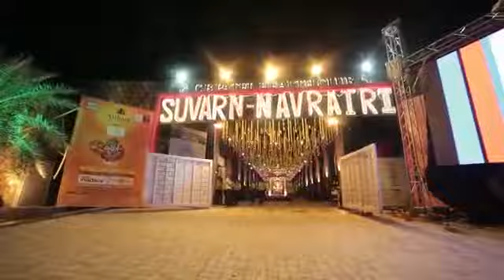Suvarn Navratri day-4 highlight Original CBPATEL VR1events Surat Ashok patel jasani & Vaishali Harin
Day-4
highlights original video by VR1 events,Surat’gujarat

“Harmony garba concept”

 exclusively conceptualised and designed
 by VR1 events( Ashok patel Jasani and Vaishali Harin Gohil ,  Surat , gujarat )

🔴Lead vocal- Vaishali Harin Gohil, jaysinh Gadhvi , Tushar jules and Dhruvika kanani
🔴Band- Dhol treasure (Sajid& ahemad khawra)
🔴Harmony by VIvek tailor,mahendra rana and Viral Patel
🔴chorus singers- harsh sharma,fenil patel,maulik lekhadiya,Hardik vaghasiya,vivek Patel,Vishnu Patel,prachi shah,swati Vimal Chauhan,twinkle Thakar, harsha rewdiwala,avani dalal,urvashi umrigar,Darshna Mistri,Deepa jogani
🔴sound system-prime Sound-binoy Kapadia
🔴Sound FOH- Kailash Kadam
🔴venue - C.B.Patel health club,surat
🔴original song- mune ekli Janine Garbo
🔴videography and Photography by Hemant Mehta-Mehta photo studio👍

Call VR1 EVENTS for any inq on
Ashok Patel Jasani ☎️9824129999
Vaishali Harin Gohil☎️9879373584